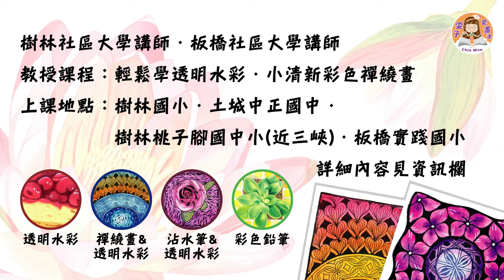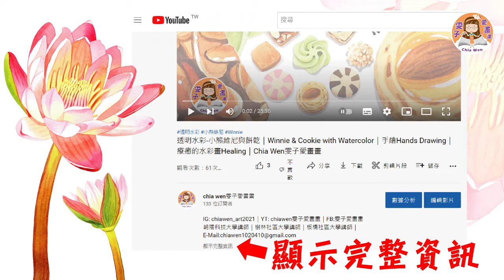透明水彩禪繞畫-芙羅拉之網｜Zentangle with Watercolor｜手繪Hands Drawing｜馬可威天王星半貂毛水彩筆AR89開箱｜靜心禪繞畫｜Chia Wen雯子愛畫畫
朝陽科技大學講師｜樹林社區大學講師｜板橋社區大學講師｜

【嘉雯老師的開課資訊】：
一、【樹林社大-111年秋季班】
1.【輕鬆學透明水彩】
上課日期：111年9月16日~112年1月7日(每週五晚上19:00-21:30)(18週課程)。
上課地點：樹林國小(新北市樹林區育英街176號)
線上報名及繳費流程說明：

1.【黑灰白魔法禪繞畫】第45期
上課日期： 112年1月3日~112年3月14日(每週二晚上19:00-21:00) (10週課程)
上課地點：致理科大(新北市板橋區文化路一段313號)

2.【小清新彩色禪繞畫】第45期
上課日期：112年1月5日~112年3月16日(每週四晚上19:00-21:00) (10週課程)

三、【樹林社大-112年春季班】
1.【輕鬆學透明水彩A】
上課日期：112年3月~6月(每週五晚上19:00-21:30)(18週課程)。

2.【黑灰白魔法禪繞畫】
上課日期：112年3月~6月(每週一晚上19:00-21:30)(18週課程)。

【材料Drawing Materials Introduction】：
1.英國山度士水彩紙，細紋，300克，全棉(Saunders Waterford 300g 100% Cotton)
2.台灣馬可威天王星半貂毛水彩筆4號(4 NO. Marco Wave Uranus Mix Sable Watercolor Brush Ar8904 )
3.英國溫莎牛頓學生級塊狀透明水彩顏料(Winsor&Newton Watercolor)

音樂：Snowfall Butterflies - Asher Fulero、藝人Asher Fulero
來源：YouTube音樂庫